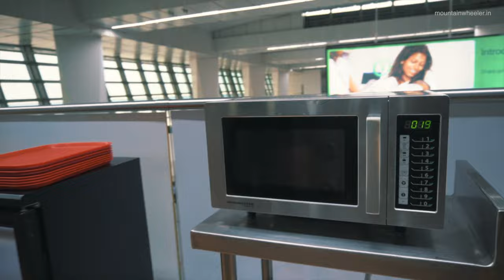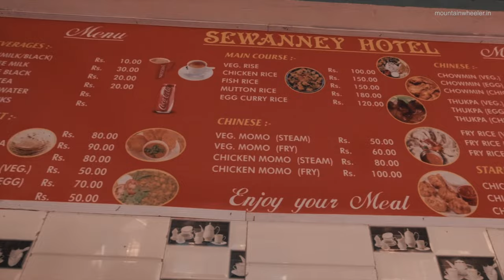Reached Gangtok Solo in 500 Rs(Cheap Travel/Stay) - Sikkim Travel Series: EP-01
I started my journey from Uttarakhand - Delhi - Gangtok.  I tried to make this trip a budget trip. If YOU are looking for cheap ways to reach Gangtok and get a cheap stay this video is for YOU only. Gangtok kaise jaye?
I took a flight from Delhi to Bagdogra then, took a cheap shared taxi to Gangtok.

This travel vlog is for one who is planning for a Gangtok, Sikkim trip under budget. You will know about cheap ways to transportation and hotel stay in Gangtok, Sikkim, India.

In this video:
Intro - 00:00
Delhi to Gangtok Flight - 00:56
Bagdogra to Siliguri Cheap transport - 03:07
Siliguri taxi stand to Gangtok - 04:49
Deorali, Gangtok - 06:22
Cheap Hotels in Gangtok - 06:50